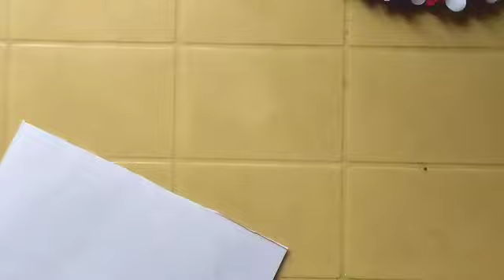Beautiful Paper Flower Wall Hanging Idea//wall Decor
Beautiful Paper Flower Wall Hanging Idea//wall Decor @Priyanka Crafts & Creations